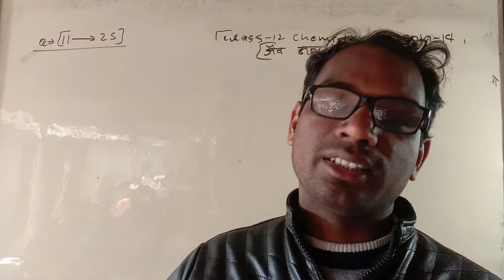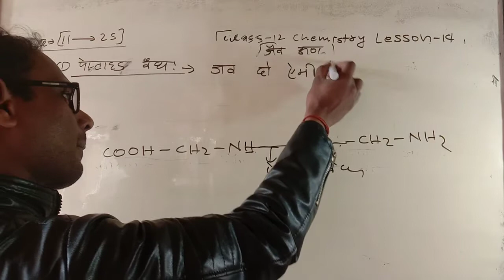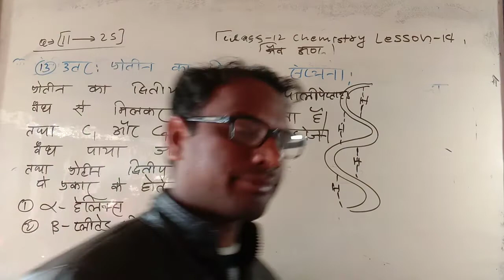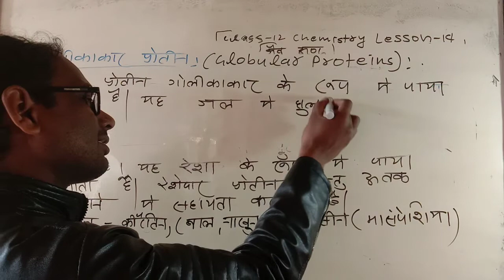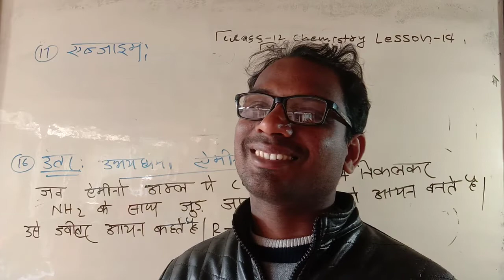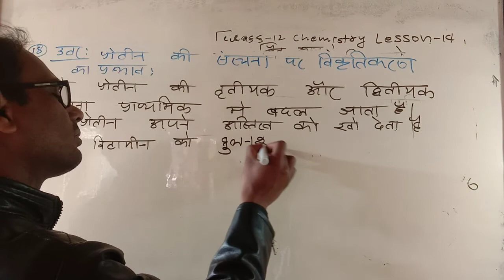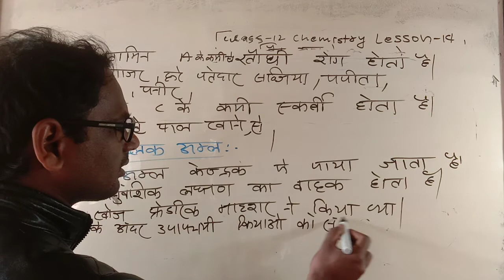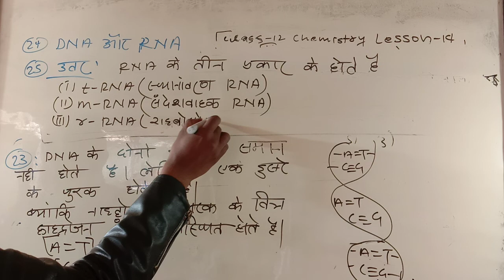class 12 chemistry lesson 14 exercise solution qo 11.12.13.14 15.16.19 20-.21.22.23 24 25